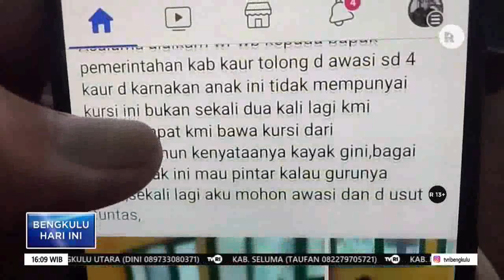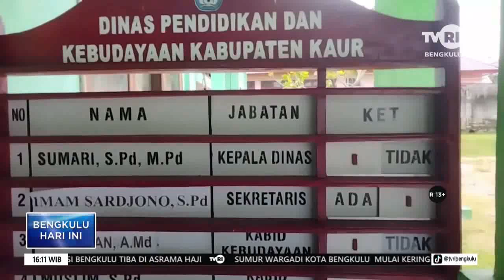SDN 4 KAUR KEKURANGAN KURSI VIRAL